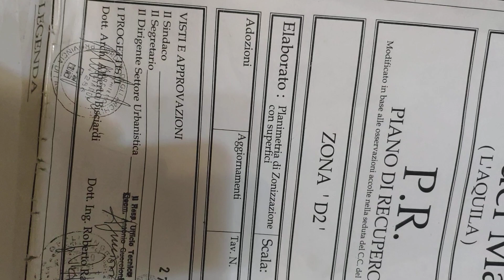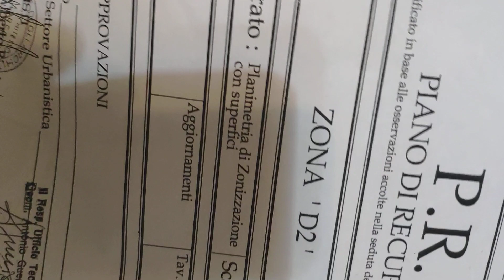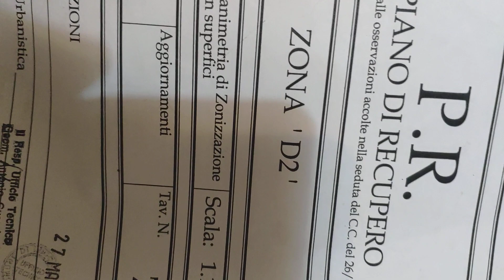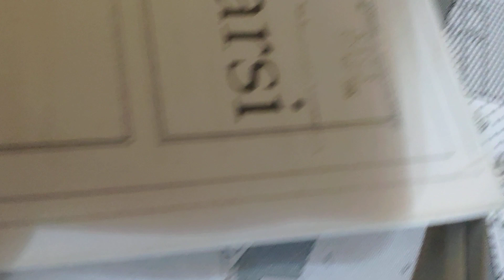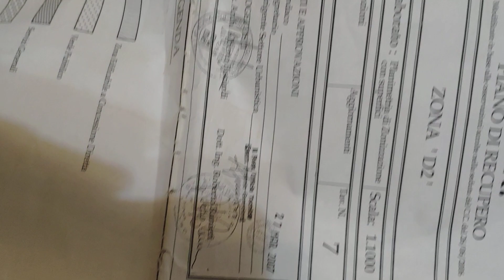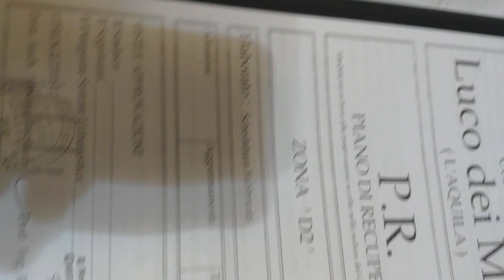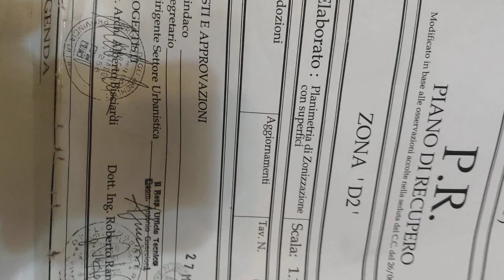pagamento tasse su aree edificabili al comune di Luco dei Marsi,devono attenersi